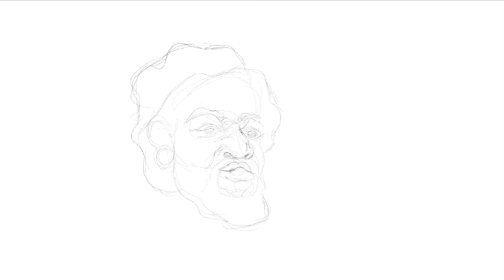Procreate Portraits: Donney